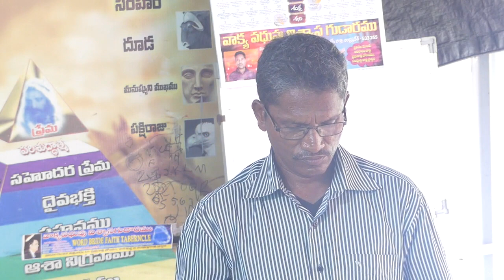Bro Mathew - Rajam